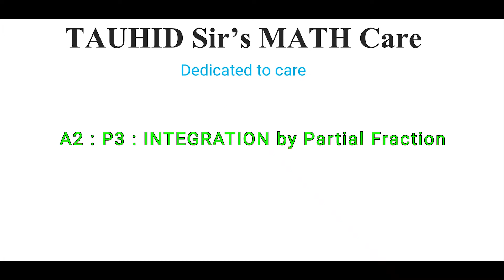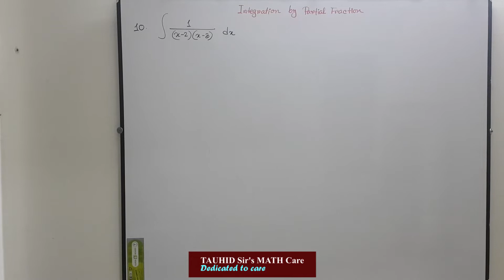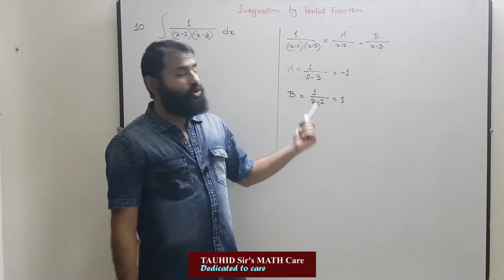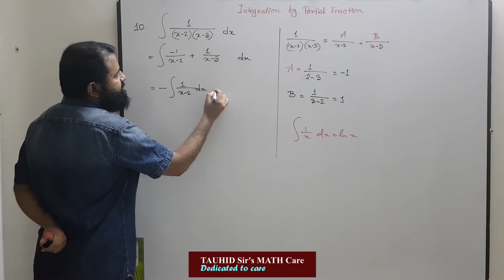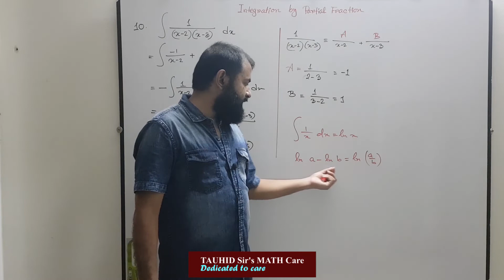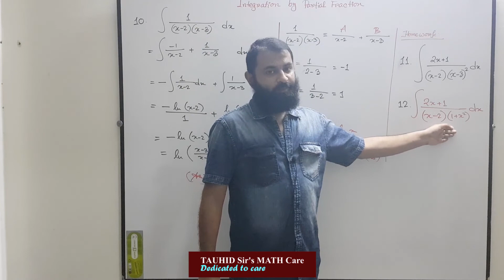A2 : P3 : INTEGRATION : 12 : INTEGRATION by PARTIAL FRACTION